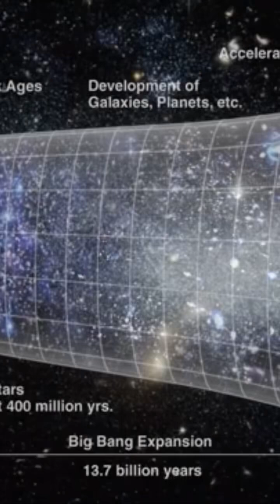James Webb Telescope - Proved we were wrong about the Big Bang theory?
The James Webb Telescope is one of the most powerful instruments ever built, and it may have PROVEN that the Big Bang theory is wrong. This controversial instrument is currently being used to study the early universe, and it may reveal new evidence that could change the way we think about the universe. Watch this video to find out more about this incredible telescope and whether or not it has changed the way we view the origins of the universe!